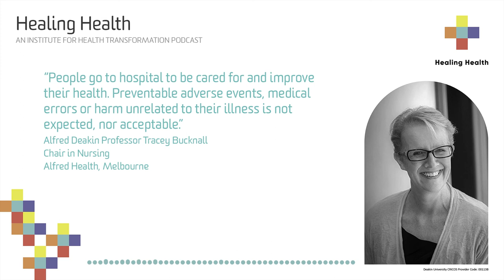Healing Health Ep 06 – Tracey Bucknall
Healing Health Podcast Episode 6: How do we make hospitals safer places for patients?
Alfred Deakin Professor Tracey Bucknall 30 June 2020
Synopsis:
One in every ten of the 11 million Australians admitted to hospital each year suffers some kind of harm – from falls to infection – that’s unrelated to their reason for being in hospital in the first place. What’s behind these incidents and how can they be prevented?
Description:
“People go to hospital to be cared for and improve their health. Preventable adverse events, medical errors or harm unrelated to their illness is not expected, nor acceptable,” Tracey says.
A landmark Australian study revealed that 25 per cent of patients who were harmed in hospital were permanently disabled and the main cause of those events was a failure by health professionals to recognise and act on available information.
Join Tracey and host Amber Petty as they examine the complex decision making that takes place in busy hospital environments and discuss how understanding how health professionals and patients make decisions may lead to improving the decision-making process and reduce the risk of harm to patients.

Alfred Deakin Professor Tracey Bucknall is Chair in Nursing at Alfred Health, Melbourne. Her research concentrates on understanding how individuals make decisions routinely and in uncertainty and on understanding the environmental and social influences in healthcare. She focusses especially on patient safety, symptom management across clinical settings, and the implementation of research evidence into practice to improve patient outcomes.

Show notes:
Read more about Tracey’s work:
Prioritising Responses Of Nurses To deteriorating patient Observations (PRONTO)
Patient engagement in transitions of care
Study prioritises nurses’ responses to critically ill patients

for more information about the Institute for Health Transformation.